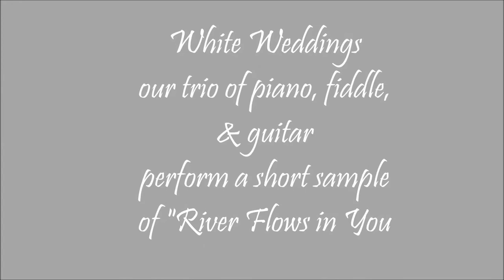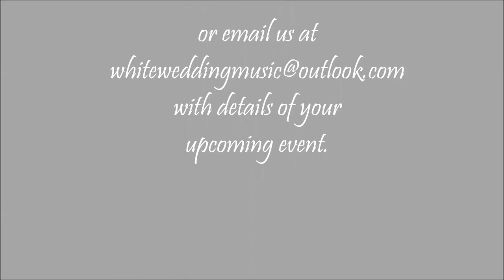White Wedding Trio perform a short sample of "River Flows in You"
Beautiful rendition of "River Flows in You" from our trio of piano, fiddle & guitar, suitable at any stage throughout the wedding ceremony.
Apologies for the slight background noise during this recording, as it was taken live during an actual wedding ceremony.
White Weddings are a professional quartet of piano, guitar, violin, whistle & bodhran available for wedding ceremonies & wine receptions. We provide a varied repertoire of hymns, songs and instrumentals, playing to your musical taste.